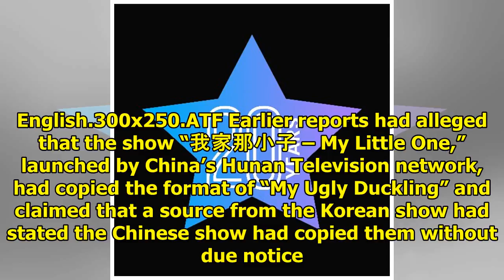"My Ugly Duckling" Responds To Reports That The Show Was Plagiarized In China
Display. Sharethrough. Soompi.1x1 “My Ugly Duckling” has issued a formal response to the controversy...